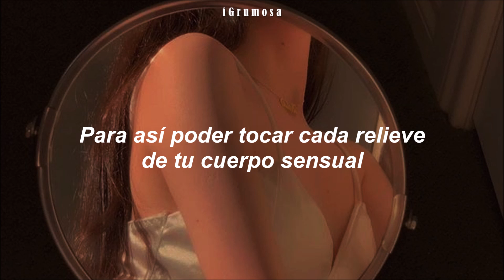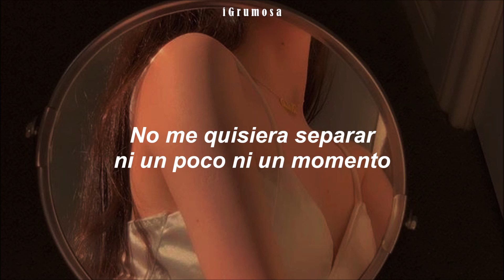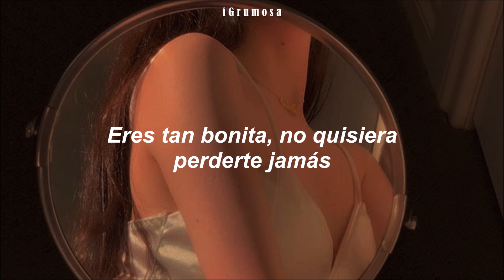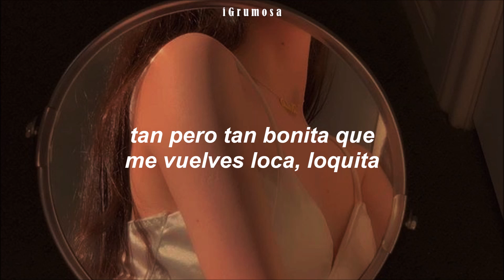Mon Laferte - bonita • letra